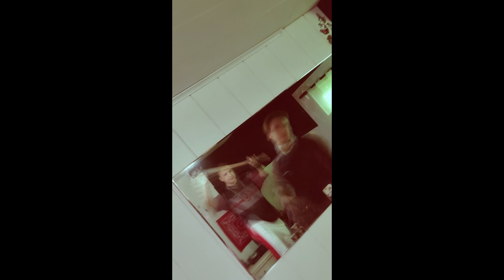Argou Yeah - Kes Sa Oled ft Je$us & Homie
Hellyeaaa!
2021 Here We Come!!!
Another One And For FUN!!!
Tänud Melany Jokkeri Näomaski Eest!!!
Tänud Veel: TragiPoiss Filmimise Eest Ja Super Silku Aka HOMIE!!!
Peace Out!!!